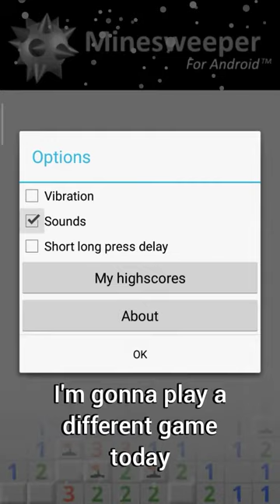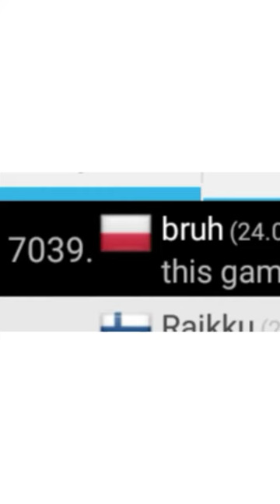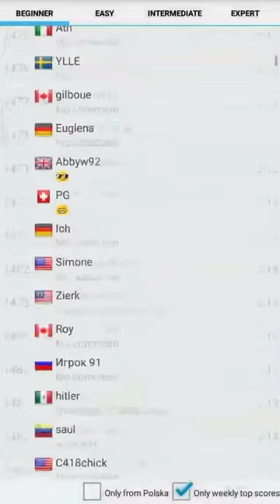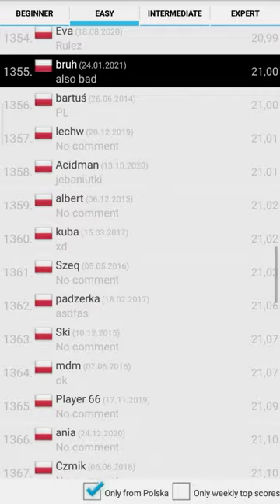Is it possible to play minesweeper on mobile?